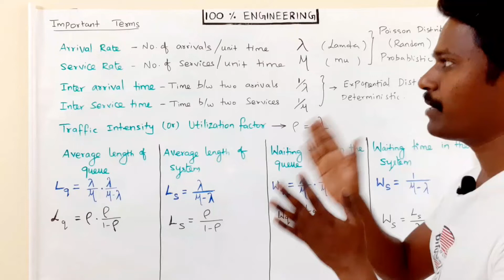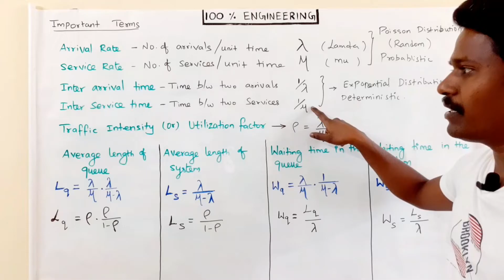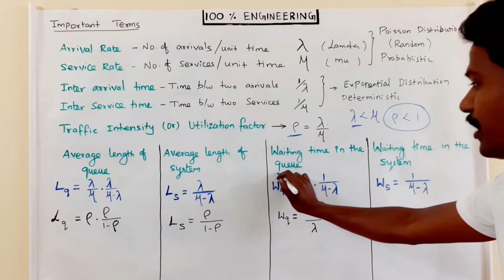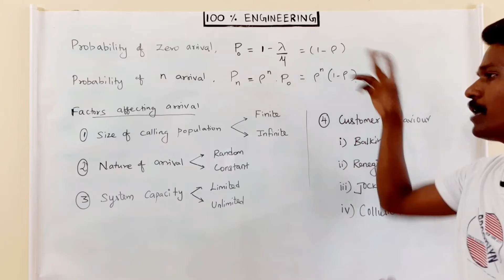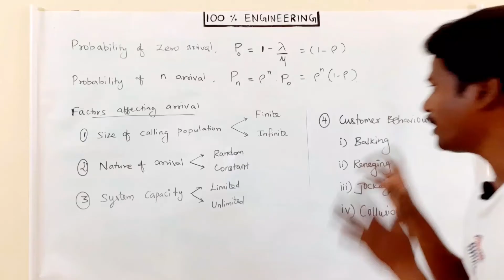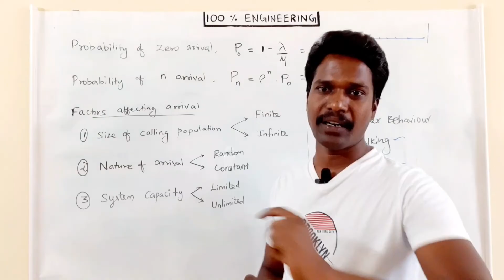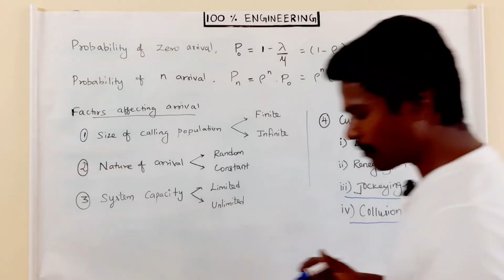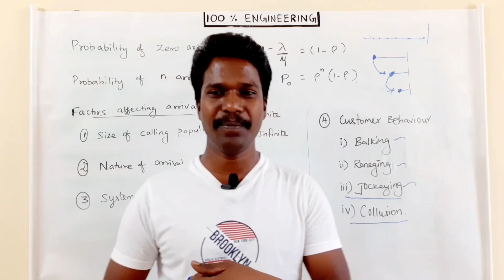Simple queuing models Important Terminologies| Tamil | Polytechnic TRB | GATE | ESE | RRB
Important Terms of simple queuing models were discussed with proper examples.